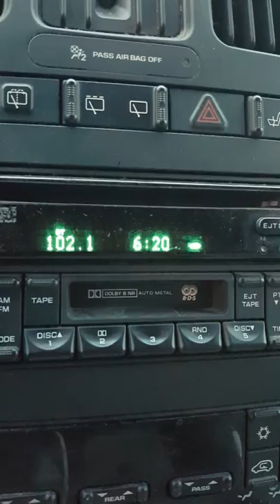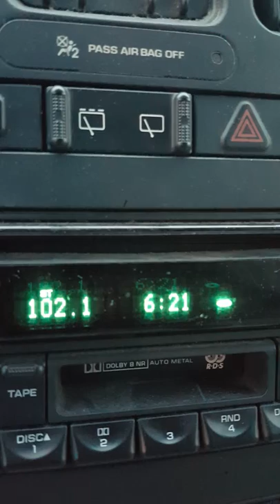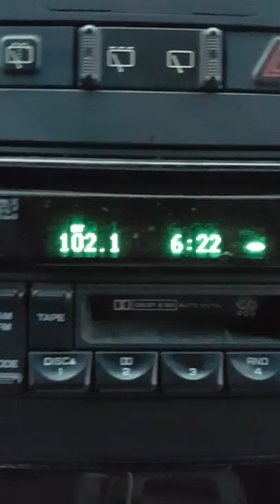La Sombra de Tony Guerrero Sap Sap Sapo part 2